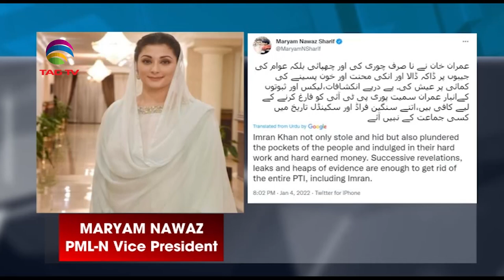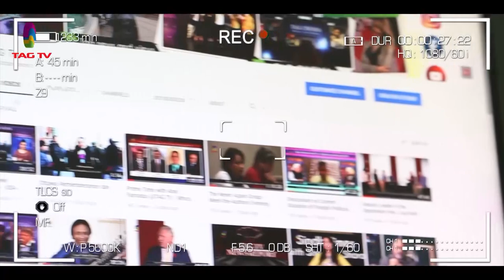Indian reports first Omicron death, Health experts urge preparations for 3rd wave-SANews 5Jan, 2021